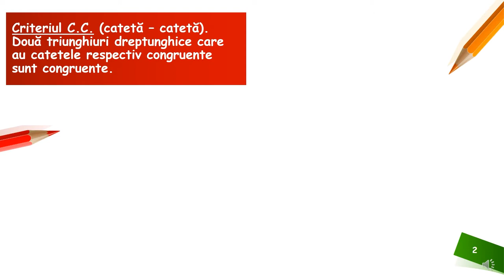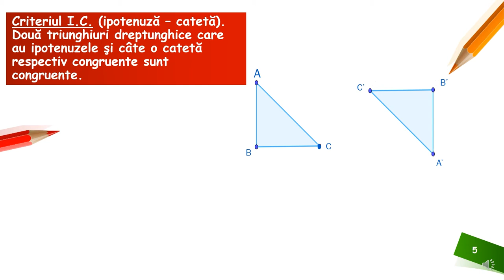Cazurile de congruență a două triunghiuri dreptunghice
Resursa educațională propusă poate constitui un material de sine stătător folosit pentru înțelegerea conceptului de triunghiuri congruente, dar poate fi privită și ca parte componentă a unei activități mai ample de învățare , activitate ce presupune atingerea mai multor competențe.
Activitatea de învățare vizată de acest material constă în stabilirea congruenței unor triunghiuri dreptunghice identificând criteriul de congruență potrivit și apoi utilizarea relației de congruență a triunghiurilor pentru stabilirea congruenței unor segmente sau unghiuri.
Astfel materialul prezintă atât teoretic cât și grafic cele patru cazuri de congruență ale triunghiuri dreptunghice.